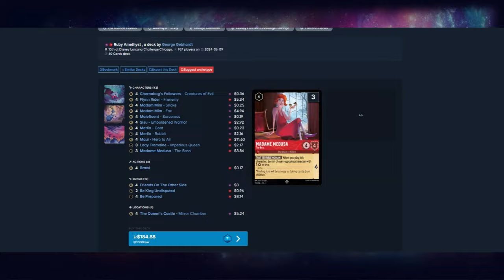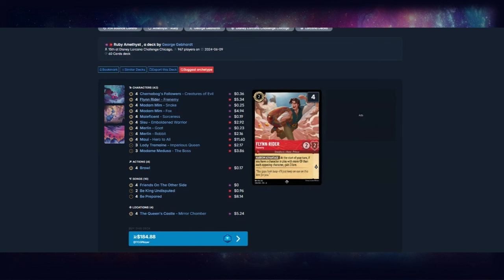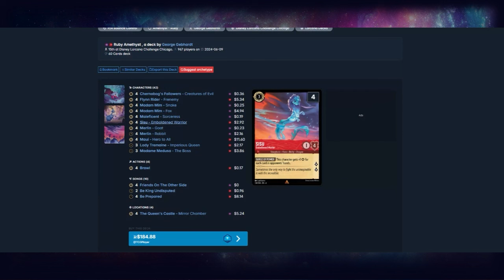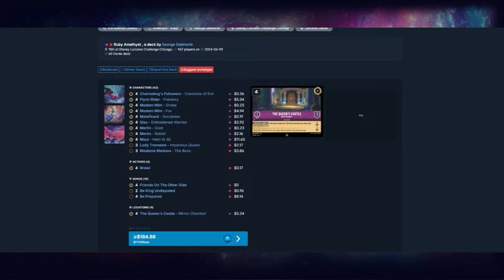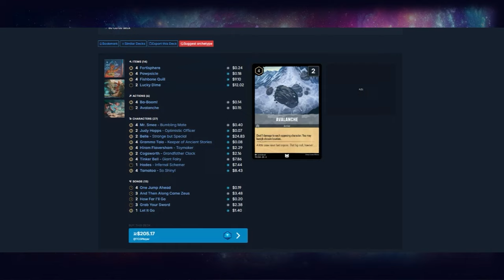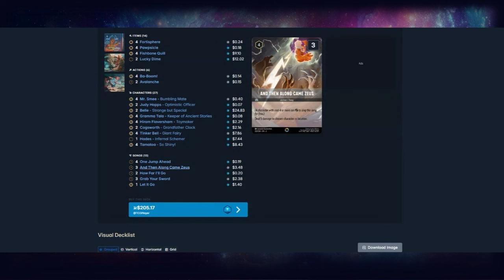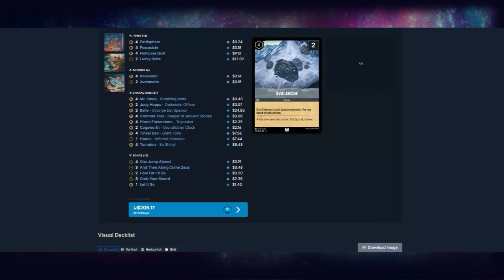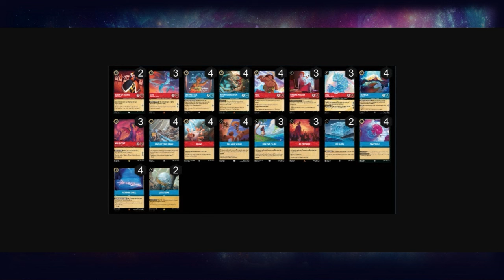Crush Your Opponents with These 3 Successful Lorcana Decks!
Dan is back from Chicago to break down the 3 Team decks that were able to hit Top 64 or better at this past weekends DLC in Chicago! Tips, Tricks, and more in this video of why any one of these decks could help you win your next event!

Timecodes
intro 0:00
Top 16 Ruby Amethyst 0:18
Top 64 Sapphire Steel 7:10
Top 64 Ruby Sapphire 13:27
Team Choices for Decks 14:53

This Channel uses trademarks and/or copyrights associated with Disney Lorcana TCG, used under Ravensburger’s Community Code Policy We are expressly prohibited from charging you to use or access this content. [This website, artwork, etc.] is not published, endorsed, or specifically approved by Disney or Ravensburger. For more information about Disney Lorcana TCG,